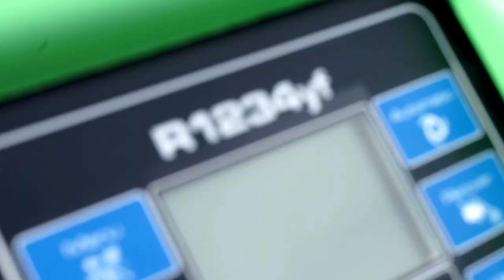(nie tylko) Zza Kółka odc. 19 |TV SUWAŁKI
Napięcie o samochodach z napędem na napięcie! Oglądaj naprędce!